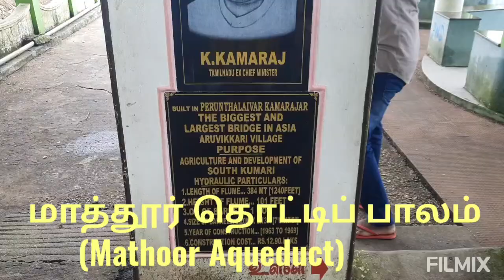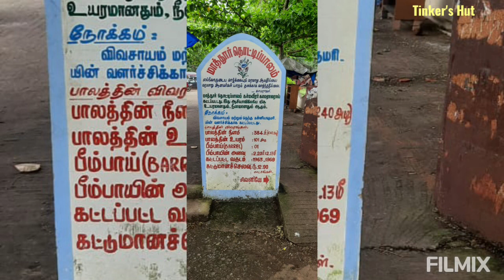மாத்தூர் தொட்டிப் பாலம் (Mathoor Aqueduct)/ Kanyakumari District/ India's largest aqueduct